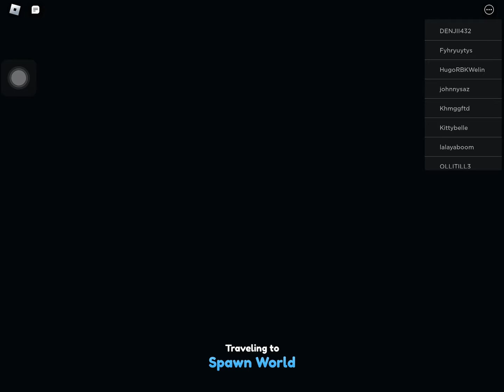Is pet sim x dead?